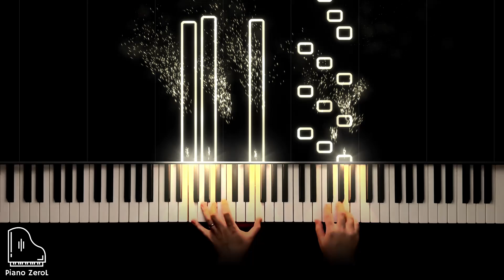Idea 10 - Gibran Alcocer (Piano Cover)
Equipment
🎹Piano: Donner DDP-80 Code: (ZeroL)
📱 Camera: I Phone 14 Pro
📄MIDI Visualizer: SeeMusic
🎼VST: Noire Piano
🎵Audio Editing Software:  Reaper
🎬Video Editing Software: DaVinci Resolve

Idea 10 - Gibran Alcocer
Composer: Gibran Alcocer